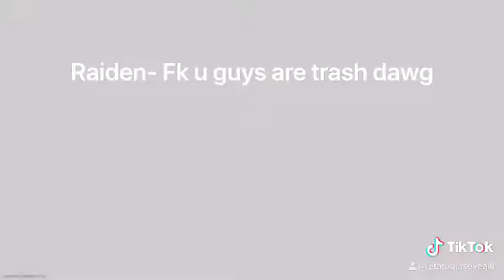Charmz doing what he does best 🤣🤣🤣